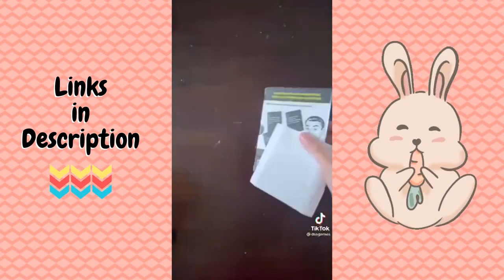Cool Amazon Finds You Need With Links! | March 2021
Welcome to TikTok Shop!

Product Links!

1) Taco Toaster -
2) Wood Coffee Table -
3) Bar Stool -
4) Nightstand -
5) Bed with Headboard -
6) Smart Measuring Gadget -
7) Shelf Floor Lamp -
8) Bracelet Flask -
9) Multi Outlet Charger -
10) Collapsible Trash Can -
11) Rice Ball Maker -
12) You Laugh You Drink -
13) Drying Rack -
14) Sectional Couch and Bed -
15) Pink Plastic Storage Baskets -
16) Wine Rack -
17) Portable Charger -
18) Exercise Circle Ring -
19) Door Lock -
20) Portion Control -
21) Banana Loca -
22) Glass Rinser -

🔥 If you yêud the video, Make sure to LIKE
🔥 Follow my other TikTok channels for more fun content!